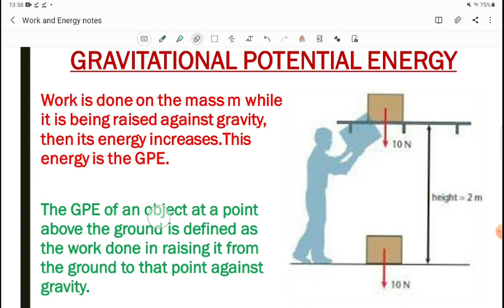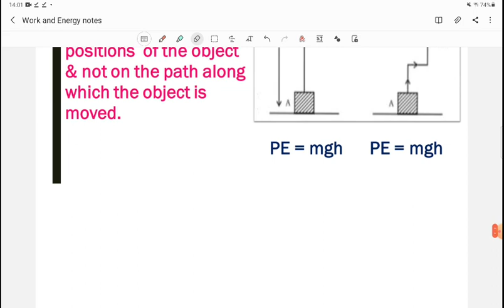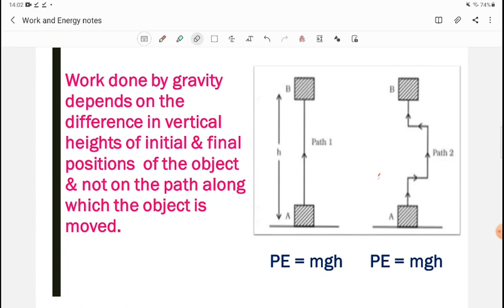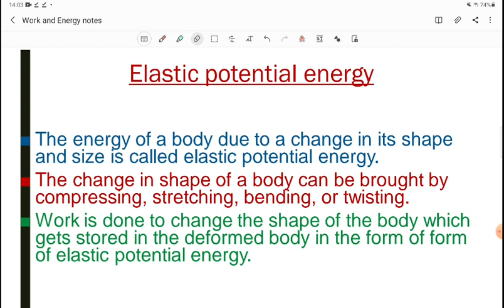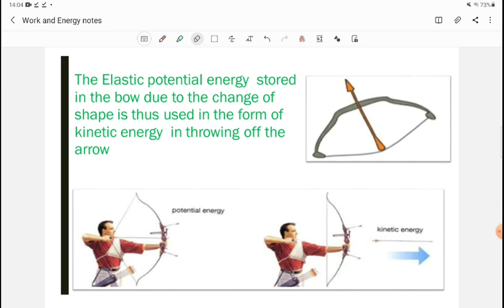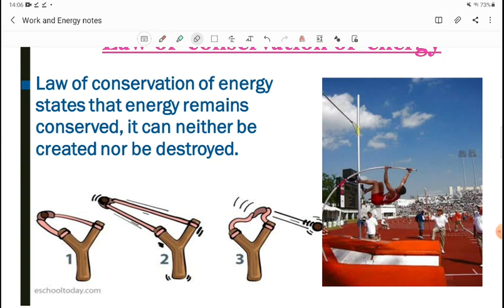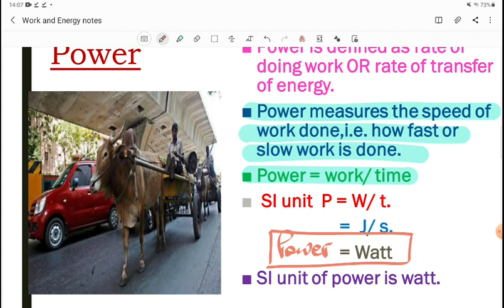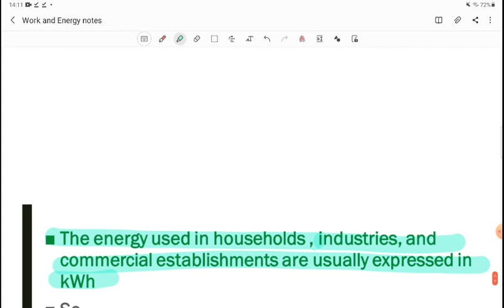Class9 Science Chapter 11 Work and Energy Notes